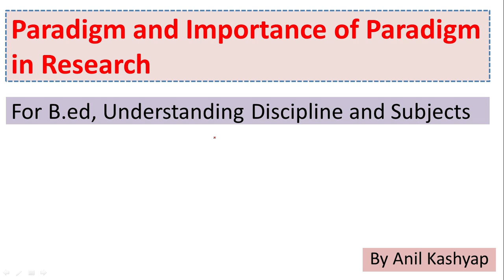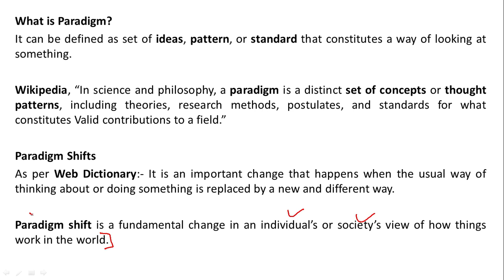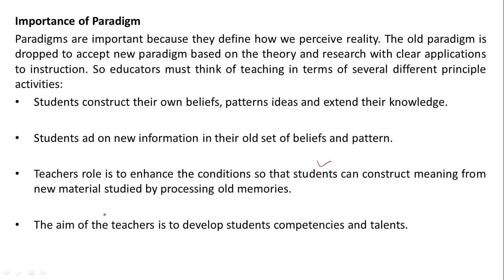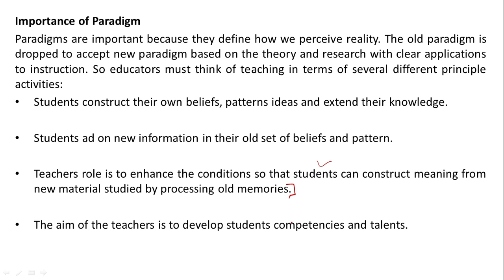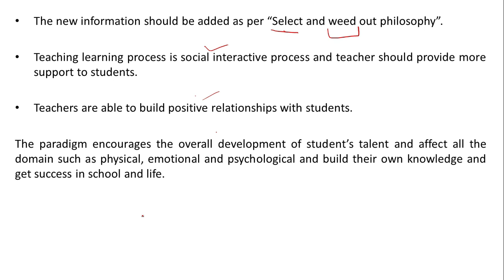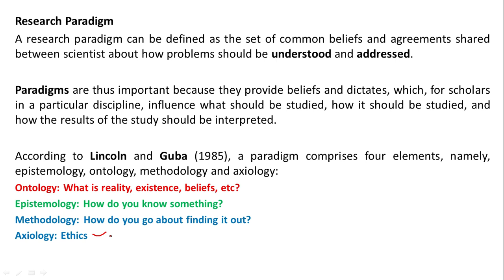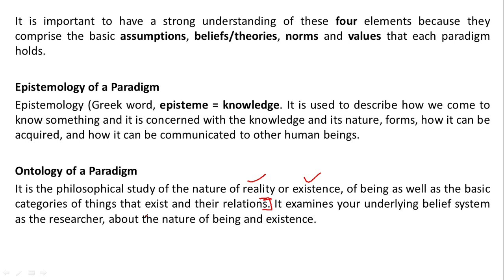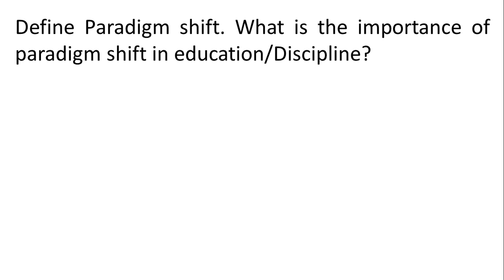Paradigm and Importance of Paradigm |For B.ed, Understanding Discipline and Subjects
In this video, we have discussed "Paradigm and Importance of Paradigm" in detail, from the subject "Understanding Discipline and Subjects" which in the syllabus of MDU/KUK/CDLU/CRSU.

2. Laxmi B.ed book
3.  Online Content